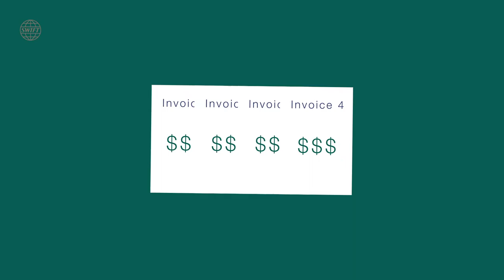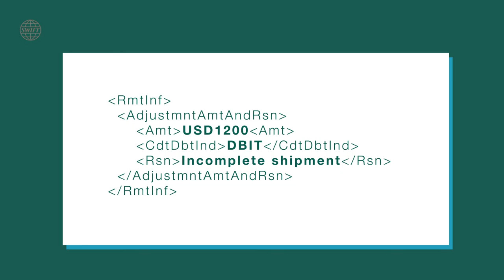Payments are entering a new era with ISO 20022 | SWIFT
Payments are entering a new era with ISO 20022, the new language for domestic payments and correspondent banking. Corporate customers are set to benefit thanks to the advanced reconciliation and treasury opportunities the new standard makes possible.